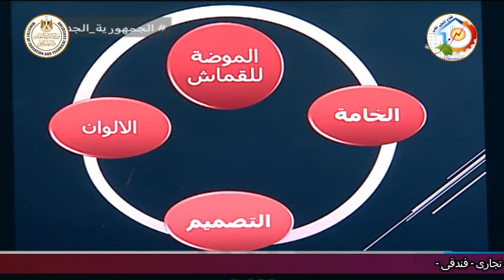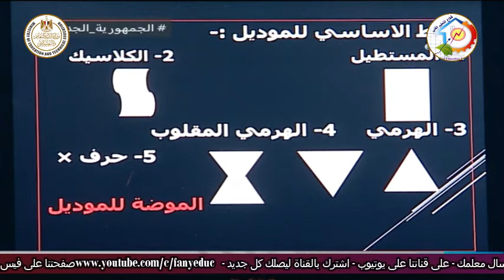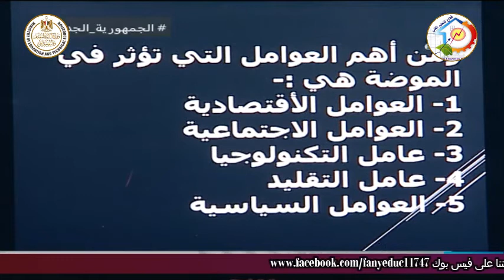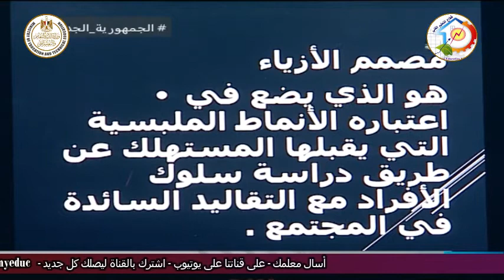التعليم الفنى - التعليم الصناعى - الملابس الجاهزة - استخدام التكنولوجيا فى الصناعى - أ نرمين محمود